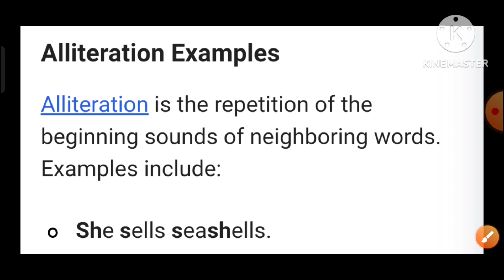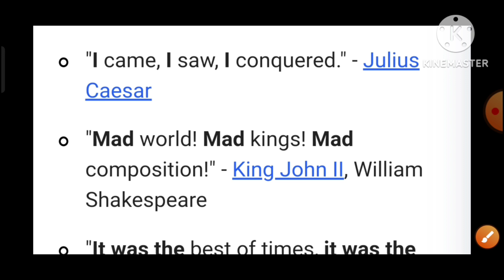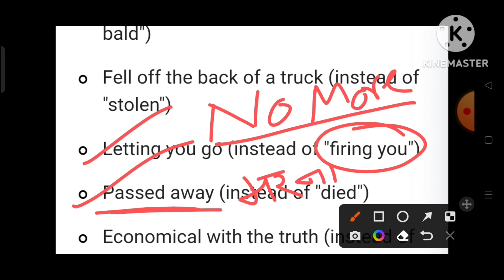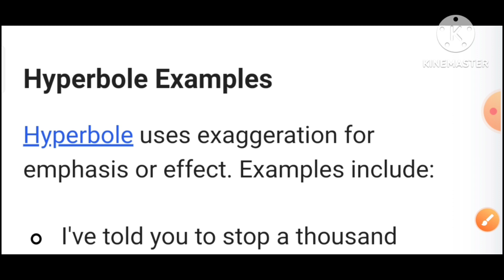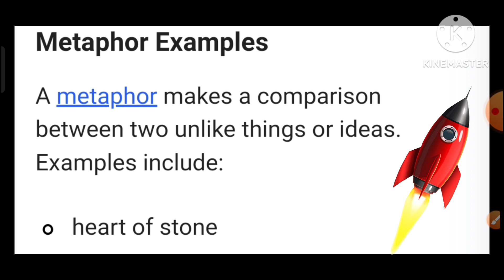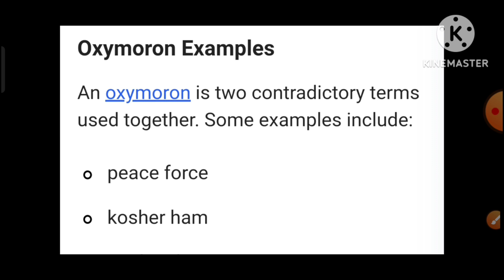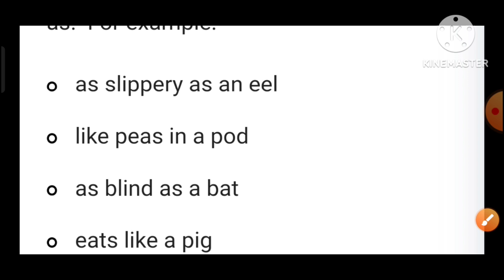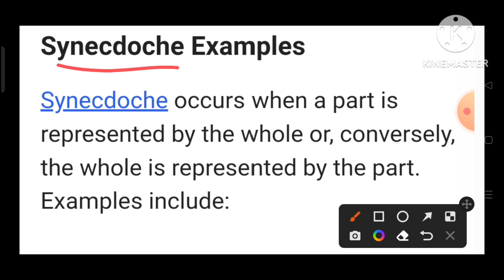figure of speech/ figure of speech in hindi/English grammar/shuklaedugalaxy /shuklasir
figure of speech in english grammar
figure of speech in english
figure of speech in english grammar in hindi

figure of speech in hindi
figure of speech
english
english grammar